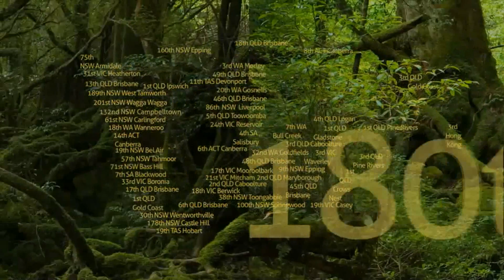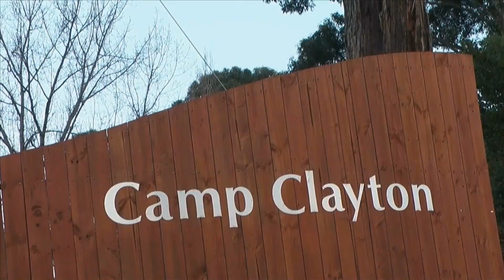BB PA Camp 2011 Tasmania Promo 2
BBA's PA Camp Tasmania 2011 based at Ulverstone.